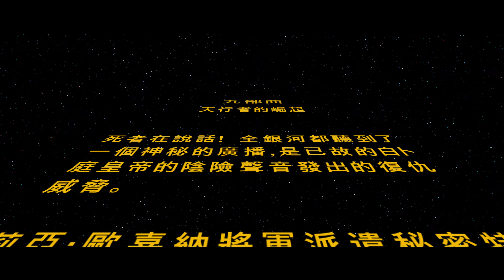《樂高星際大戰:天行者傳奇》[繁中] LEGO Star Wars The SkyWalker Saga『レゴ スターウォーズ スカイウォーカーサーガ』#9.1{蹦蹦跳跳}【糖吵栗子】◦PC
😀 ■Genre(類型): 樂高,動作,冒險,開放世界,太空.
■特色或關鍵字: 星際大戰,絕地武士,滿滿的9部曲.
★繁中★樂高,星戰★相較之前的樂高星戰,或許是因為內含多部曲,內容夠豐富,劇情較緊湊,不會有前面數個星戰作品的拖棚感.自動定點存檔方便玩家利用片刻休閑時間進行遊玩.
■STEAM商店或其他相關資訊
#9.1{蹦蹦跳跳}
STEAM

■MyNote

#2: 想要奪得賽車冠軍, 只靠蠻力是沒有用的, 必須學會使用"原力".